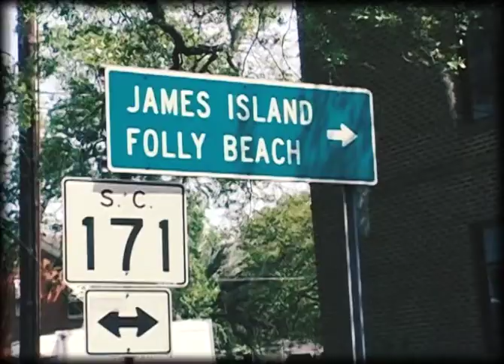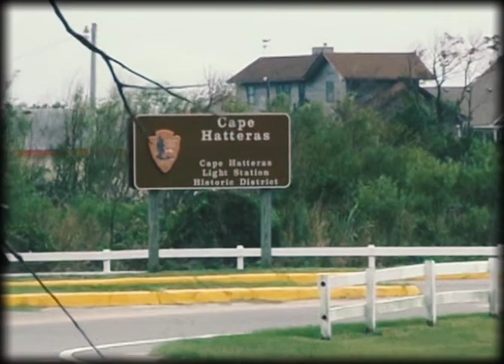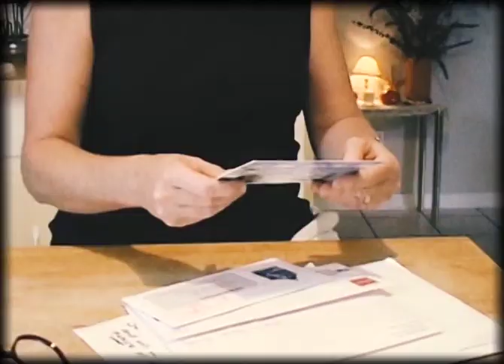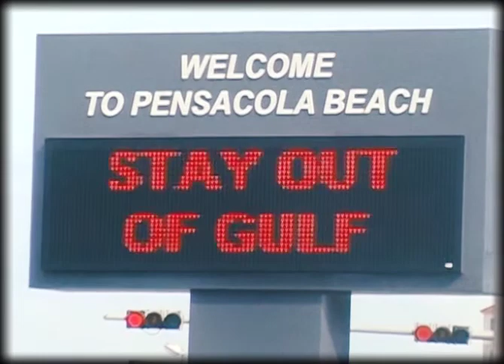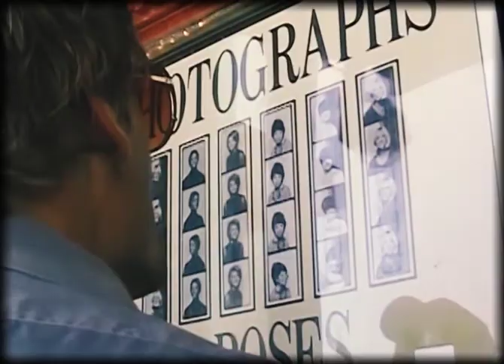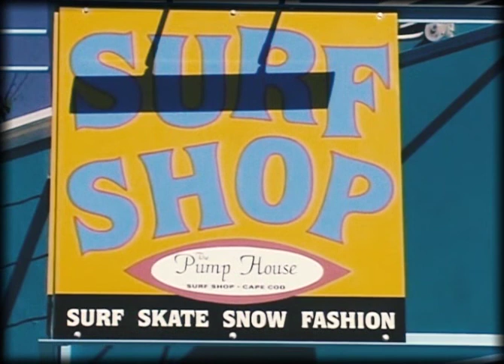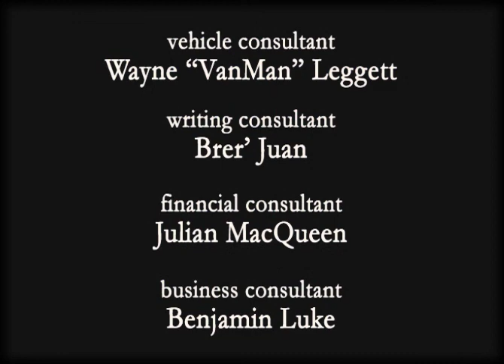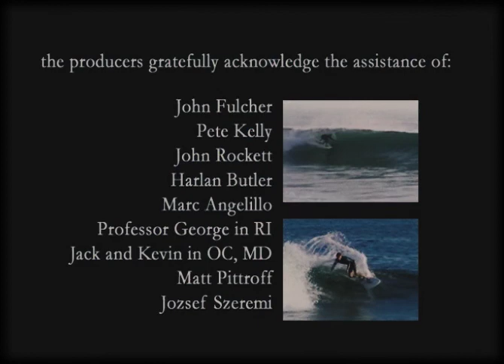Drawing Lines: Surfing Adventure from Florida to Maine - An Epic Journey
Join Ryan and Paul on their epic journey from Florida to Maine, chasing waves, navigating hurricanes, and meeting fellow surfers. Their journey is a reminder that the joy of surfing lies not just in the waves, but in the unforgettable experiences along the way.

## Drawing Lines: Two Surfer's Adventure from Florida to Maine

### Introduction:

Join Ryan and Paul as they set out on an epic surfing quest, to surf every state on the East Coast. Tag along as they navigate hurricanes, meet fellow surfers, and hunt for waves.

### Setting Off on a Surfing Quest

 Fresh out of college, Ryan and Paul set their sights on surfing their way from Florida to Maine. They snag a 1962 Ford Falcon van and chart their course around hurricane season, aiming for prime surfing conditions.

### Georgia Coastline: The Quest Begins

 Their first stop on the journey brings them to the Georgia coastline. However, they encounter minimal waves at Jekyll Island. Undeterred, they utilize the opportunity for sightseeing and photography in charming Savannah.

### Hunting for Waves in North Carolina

 Venturing north from South Carolina, Ryan and Paul continue their quest for waves. Their perseverance pays off as the duo finds better waves in Long Beach, North Carolina. The weather and offshore winds add to the ideal surfing conditions.

### Meeting Fellow Surfers and Coastal Explorations

 The journey unfolds as the duo delves into the North Carolina coastline, meeting Ian, a surfer and homeowner in Wilmington. Their exploration takes them to several spots, including Topsail Beach and Crystal Coast, each offering unique surfing opportunities.

### Escaping Hurricane Ivan and the Drive to Maine

 As they pursue their surfing adventure, Ryan and Paul navigate the looming threat of Hurricane Ivan, driving 18 hours from North Carolina to Pensacola. With a stroke of luck, they find a protected surf spot in Gulf Shores, Alabama.

### Race Against Time: Following Hurricane Swells

 The duo's determination is put to the test as they track hurricane swells from Assateague Island to New Jersey, making the most of every opportunity to catch the waves amidst the aftermath of Hurricane Ivan's effects.

### Exploring the Northeast Coastline

 Ryan and Paul continue their journey, exploring the northeastern coast, meeting fellow surfers and locals, and experiencing the changing surfing scene as they make their way to the Maine border, eager to complete their quest.

### Conclusion:

In the end, Ryan and Paul's adventure is both a showcasing of the thrill of chasing waves and a testament to the resilience needed to pursue a passion. Their journey from Florida to Maine is a reminder that the joy of surfing lies not just in the waves, but in the unforgettable experiences along the way.